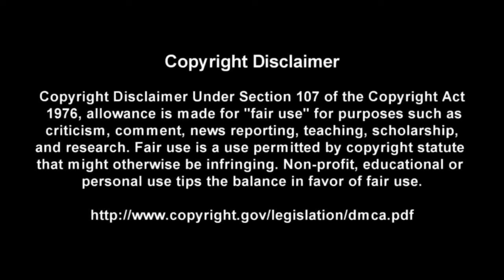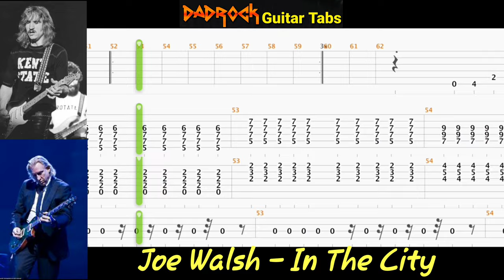In The City - Joe Walsh - Guitar + Bass TABS Lesson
This is a practice tool I put together With the help of Songsterr to help My fellow DadRockers  learn the main guitar parts for In The City by Joe Walsh

Intro: (0:00)
Video: (0:37)